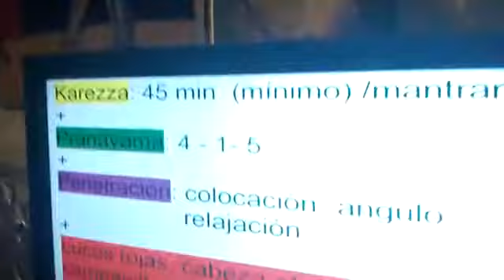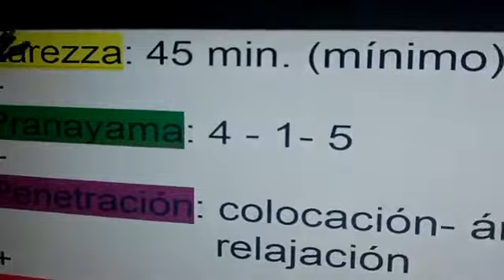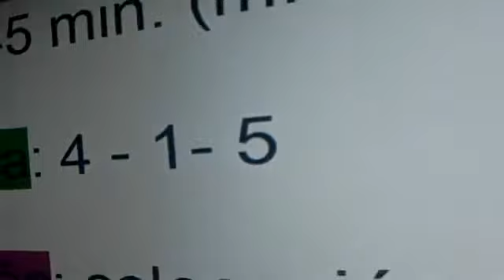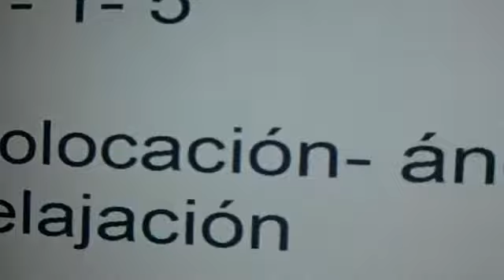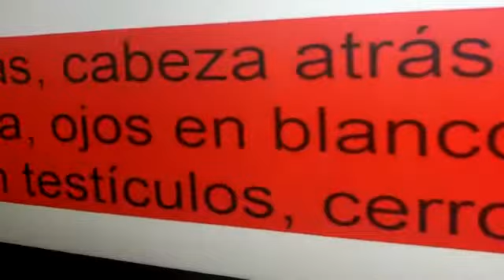403 Eyaculacion precoz La Formula Perfecta